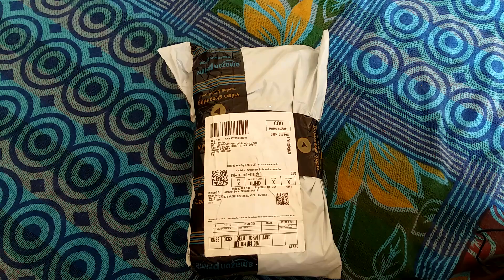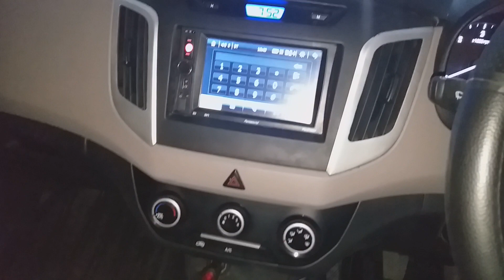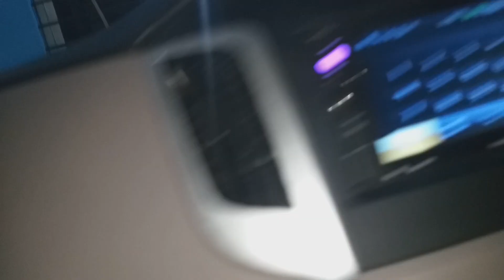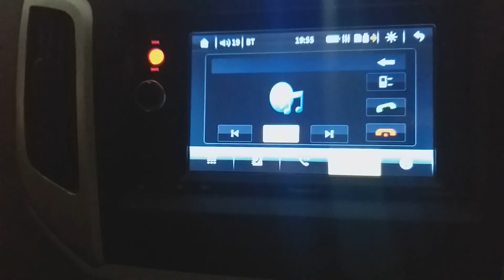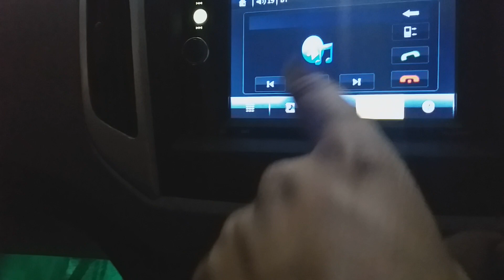Creta light installation| Light For Car| Best Atmosphere Light| Ambient Light| LED rally car Light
Hello friends! I am Pankaj From Ujjain and you are watching Review Artist and in this channel we talk about latest  product launched like Smartphone, Electronics, Accessories, bikes, cars and much more. I will try to give their best review, overview,etc.